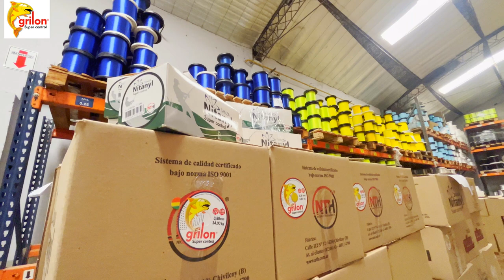Visitamos la fabrica de Grilon, el mejor mono y multifilamento del mercado!